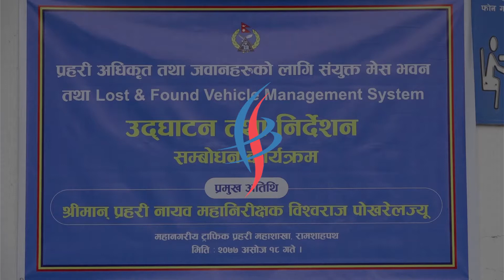'प्रहरीले नागरिकको चित्त नदुखाउने प्रण गर्नुपर्छ'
महानगरीय प्रहरी कार्यालय काठमाडौँका प्रमुख प्रहरी नायवमहानिरीक्षक विश्वराज पोखरेलले नेपाल प्रहरी जस्तो सुकै परिस्थितिमा पनि जिम्मेवारीबाट विमुख हुन नसक्ने बताएका छन् । १८ असोज २०७७